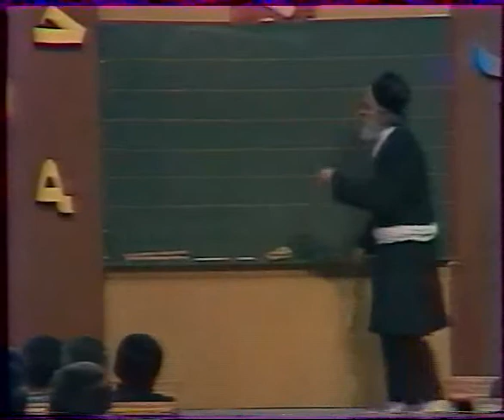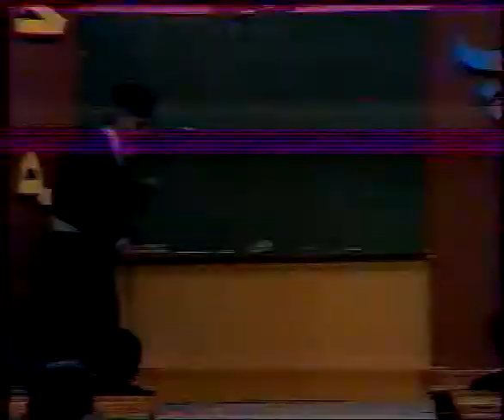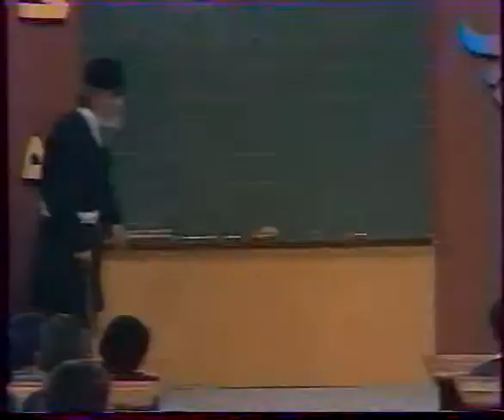Persian (Farsi) class by Mr. Nayyerzadeh Lecture 13_1